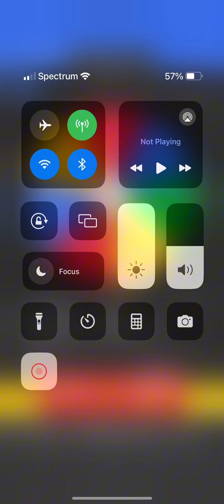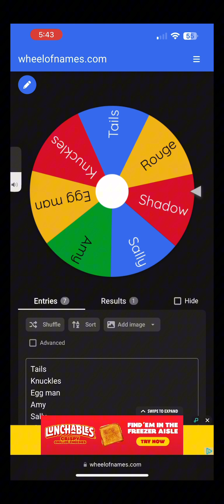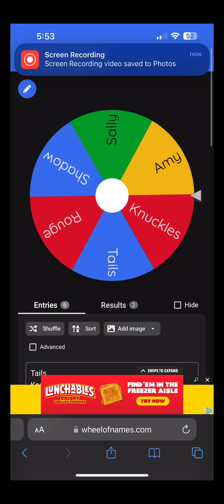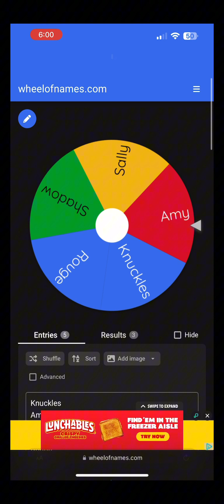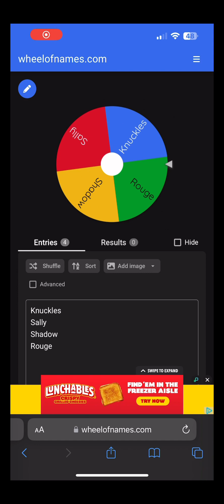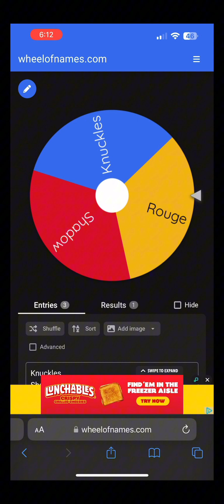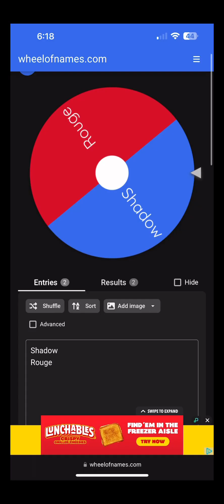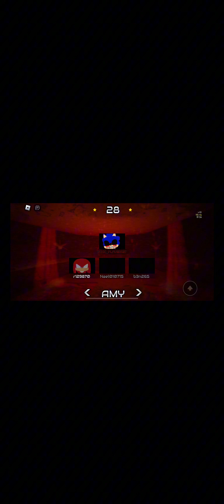Wheel challenge spoilers: found Teamers